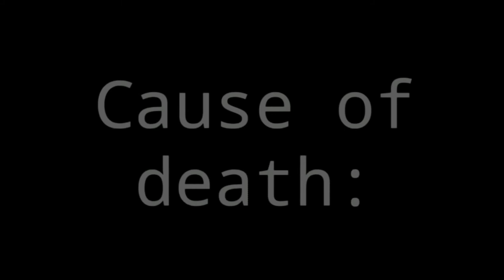Emotions meme Roblox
This is enough to feed you guys 😅
Editing i used:
Roblox Studio
Capcut
Cutecut